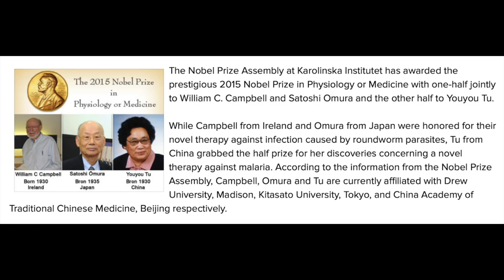Soolantra for Rosacea Trailer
HD 1080p - Considering Soolantra for rosacea?